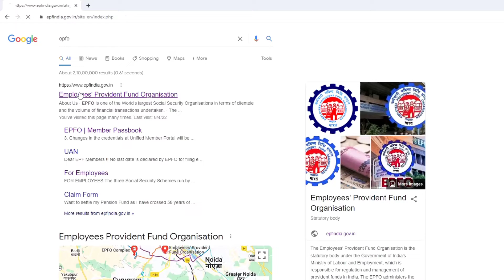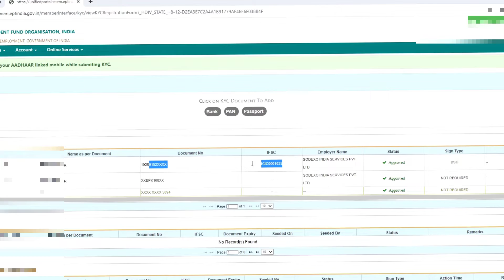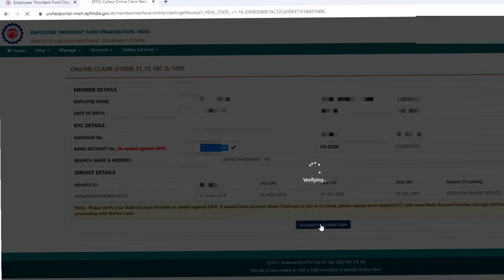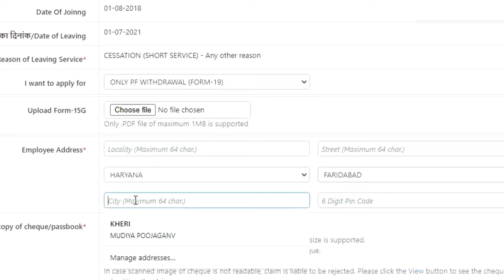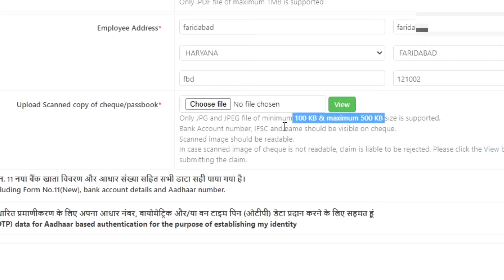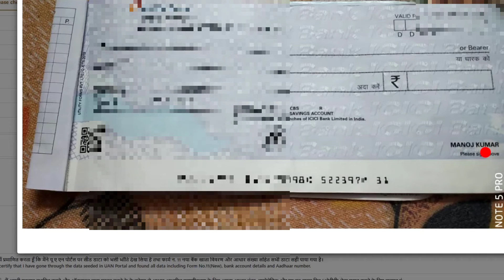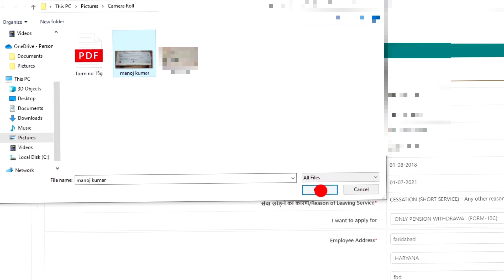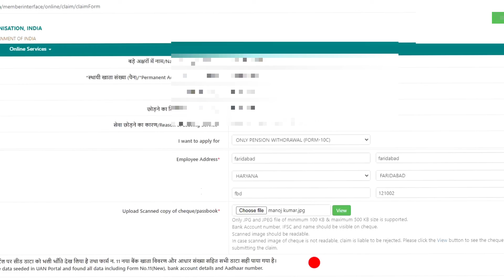pf ka pura paisa online kaise nikale 2022,how to withdraw pf money online in hindi,@SSM Smart Tech